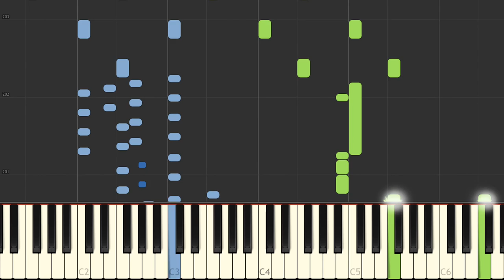L V Beethoven Sonata No 6 1st Movement Allegro Op 10, No 2